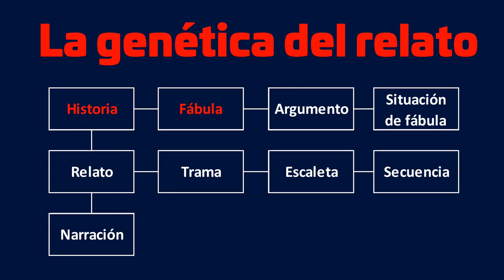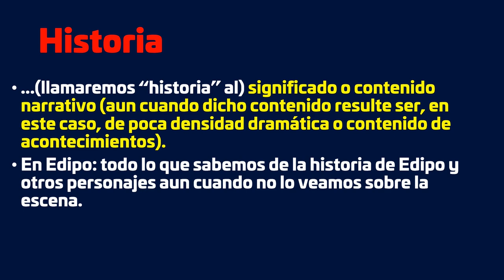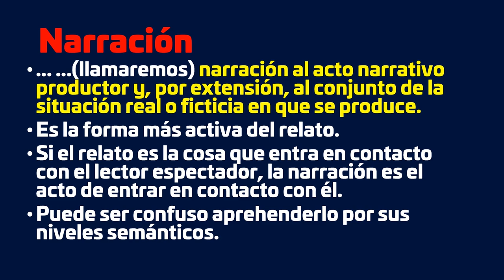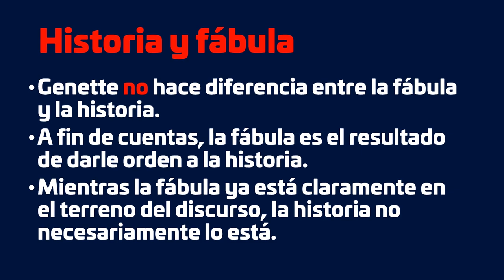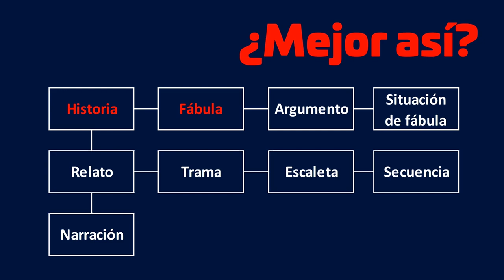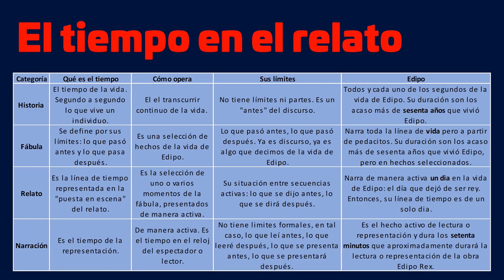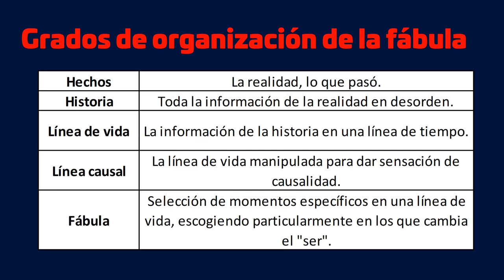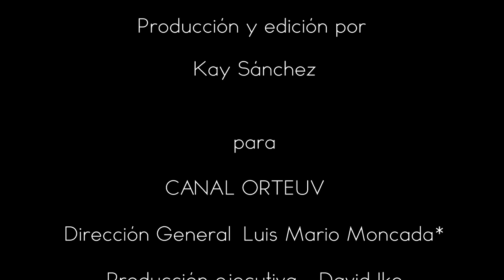El origen de TODAS las HISTORIAS 🔥Gerard Genette para GUIONISTAS🔥 by LEGOM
✅ 137,293 ilusos intentan venderle su serie a NETFLIX. Solo menos del 1% pasará el primer filtro. Aquí te enseñamos las herramientas y conceptos básicos para escribir un guion.

Los diferentes usos que identifica Genette para caracterizar el relato los vamos a usar de base para estructurar un sistema de construcción de fábulas en el primer capítulo de la Segunda temporada (T201) de El Rinconcito de LEGOM. La Genéttica del relato.

Y tenemos muchos más capítulos en este canal en los que abordamos la estructuración de historias, ya sea para obras de teatro, guiones o novelas, desde la mirada de la Dramática descriptiva, un sistema de análisis y estructuración del relato que alude a la naturaleza icónica del mismo. Tal vez te suene muy rebuscado, pero es, en resumen, una narratología con dibujitos.